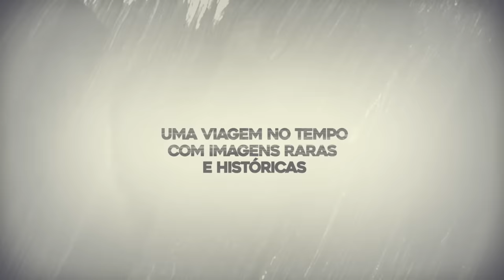🔴▶ VEJA As 25 Fotos ANTIGAS Mais ESTRANHAS e Bizarras | CenaTop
Explore o passado com uma coleção de 25 fotos antigas que desafiam a normalidade e mergulham no mundo do estranho e bizarro. Desde retratos peculiares até momentos incomuns capturados pela lente da história, estas imagens oferecem uma visão fascinante de épocas passadas. Prepare-se para se surpreender e intrigar com essa jornada visual pelo incomum.